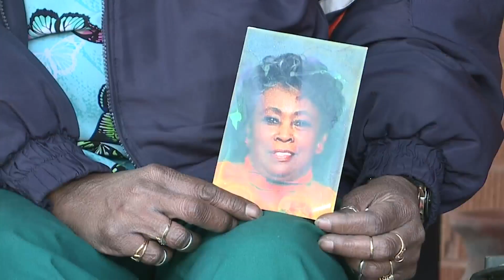Fire destroys home, hurts dog, days before Christmas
Fire destroyed a Denver woman’s home just days before Christmas. Shaul Turner reports.